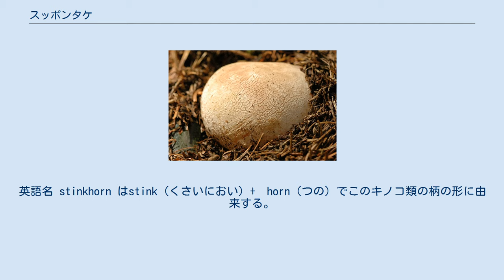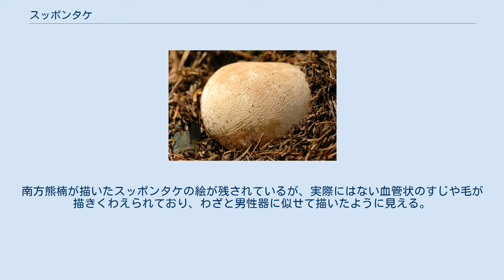スッポンタケ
スッポンタケ（鼈茸）とは、スッポンタケ科スッポンタケ属の食用キノコ。
学名はPhallus impudicus。
英語名はstinkhorn。
 悪臭がするが食用が可能で、中華料理にも使用される。
 幼菌 初夏から秋にかけて林地などで発生。
形は陰茎に似ている。
学名もこれにちなむ。
和名は傘の形がスッポンの頭部に似ることから。
英語名 stinkhorn はstink（くさいにおい）+　horn（つの）でこのキノコ類の柄の形に由来する。
 キノコ本体はごく柔らかい。
幼菌は卵のような形状で、内部には半透明のゼリー状の物質につつまれた柄と暗緑色の傘がある。
この時点では悪臭はしない。
しかし、成熟すると柄と傘が展開し、傘の表面に悪臭のする粘液質のものが一面に現れ、悪臭がするようになる。
これはグレバで形成された胞子を含むもので、その悪臭は、ハエなどを誘引し、胞子を運ばせるためである。
キノコ本体は一日でとろけるように消滅する。
 色については幼菌も含め白だが、傘はグレバの色で暗緑色に見える。
 なお、高級食材として有名なキヌガサタケはこれにレース状の飾りが付いただけ、と言っていいものである。
 グレバを取り除いた柄の部分や、幼菌は食用である。
油で揚げると魚のような味になる。
ドイツのいくつかの地域やフランスで食用とされ、中華料理にも利用される。
 その形が勃起した陰茎に非常に似ていることで古くから注目された。
学名Phallus impudicusは、phallus（男根）、im-（否定接頭辞）+pudicus「恥じらう」で「恥知らずな男根」という意味である。
根もとにはふくらんだツボがあり、これは陰嚢に似ているとも言える。
イギリスのビクトリア時代など性に関する規範が厳格だった時期には、このキノコの図は、それを見る人にショックをあたえないように、上下さかさまに描かれることがよくあった。
南方熊楠が描いたスッポンタケの絵が残されているが、実際にはない血管状のすじや毛が描きくわえられており、わざと男性器に似せて描いたように見える。